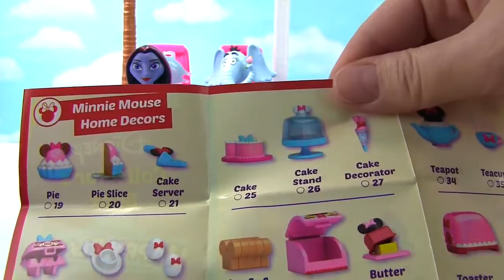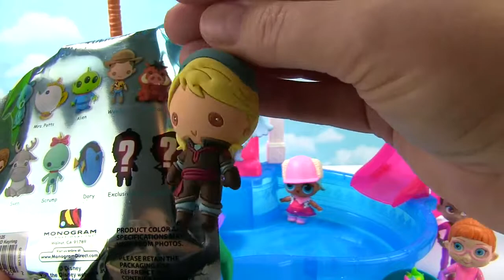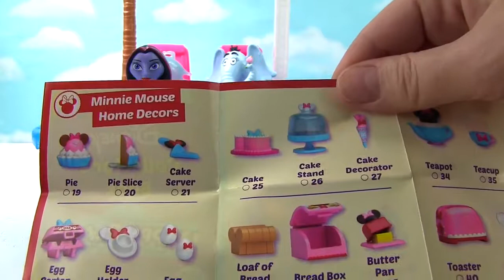Vampirina Pool Party! Vee's Family Dives for Toys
SHOP FIZZY: SHOP FIZZY: FIZZY FUN TOYS: FIZZY FAMILY VLOGS: .

Magic Surprise Puppy -Youtube Kids Kids Out | Funny Kids Mommy Joke with Chip the Robot Dog ! Find out more about Chip the Robot dog at .

Vampirina and her friends have a sleepover and someone steals her Franken-Stacey Doll.. Can you guess who it is?